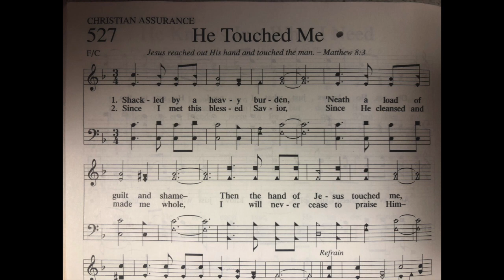527 - "He Touched Me"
Practice Track for Song 527 - "He Touched Me"